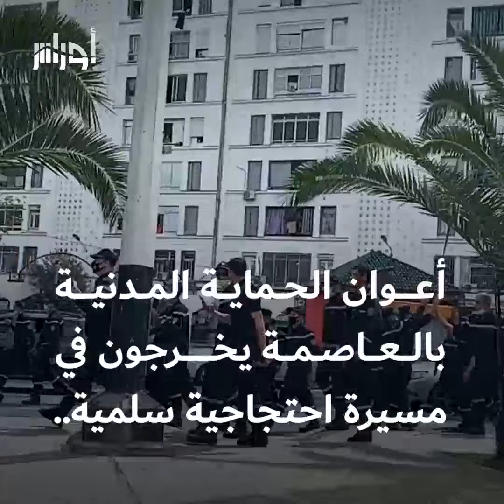بعد الأساتذة وعمال التربية، أعوان الحماية_المدنية يخرجون في مسيرات احتجاجية.. شاهد مطالبهم